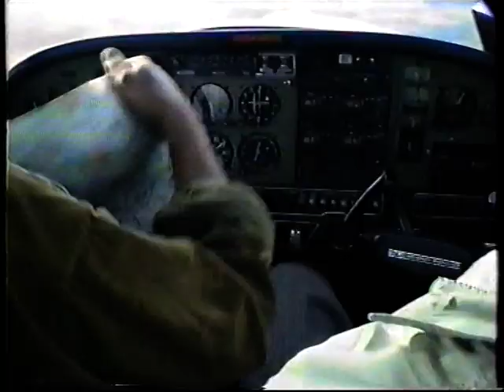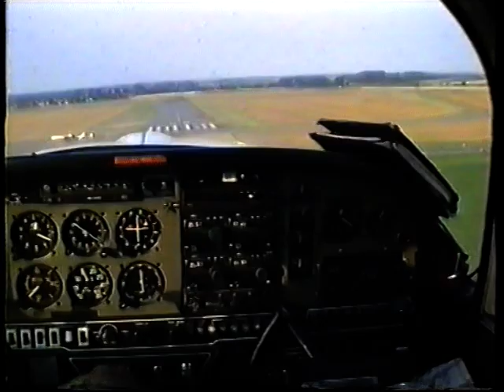Zweefvliegen Goetsenhoven 28.7.1996